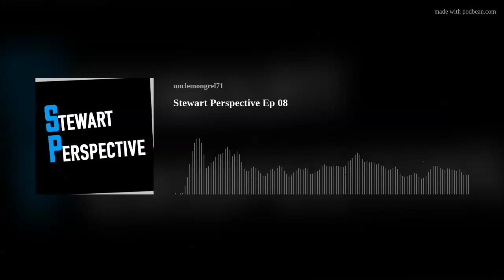SP Ep 08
Its time to entertain your earholes!!!

On this episode:
Whats that in the sky, a bird? a plane? No!! Its just a balloon.
Whose laptop is it?
Ismyshowcanceled.com
Austin is frozen and out of power...again.
Our Anniversary and our trip to the Lexington

and get first access to the podcasts and exclusive Patron only videos and specials.
You can donate to buy us a beer and we will give you a shout out on the show: